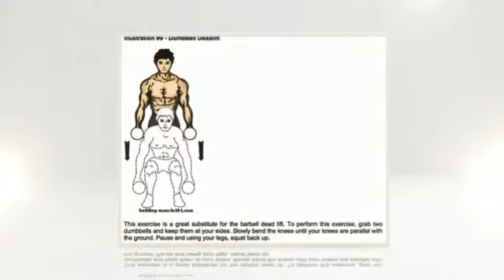Joe Liotine Lifetime - Back Exercises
A video about Joe Liotine Lifetime Back Exercises.